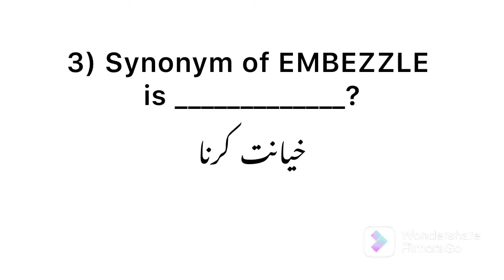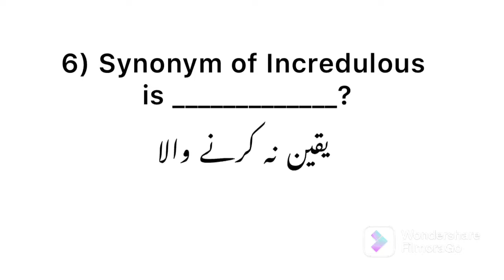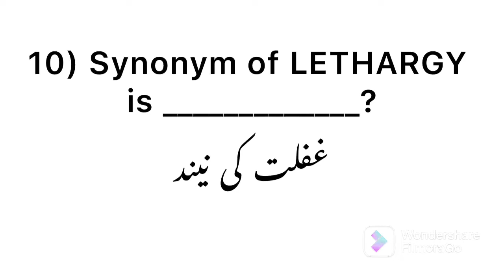English Synonym |synonyms|law administration test|css|pms|Fpsc|Dew drop society by Fazal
English Synonym
Law admission test
Css English
Pms english
Ppsc
Nts
Etc